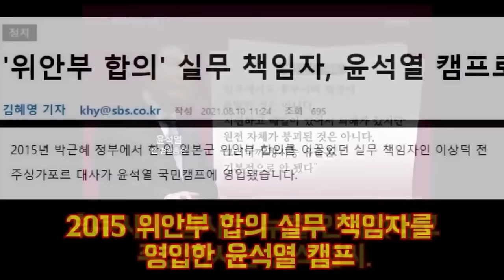나는 친일파야! 윤석열은 내가 교육시켰다. 윤석열의 사람들!